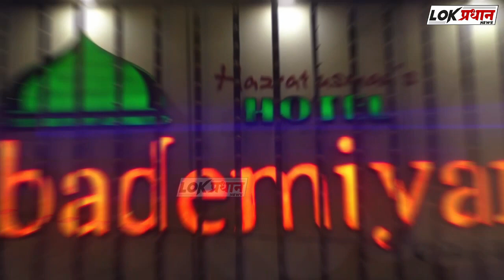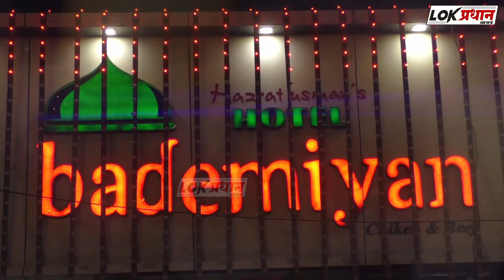सोलापुरात जुळ्या बहिणीसी लग्न करण्या तरुणाचा सत्य आलं समोर